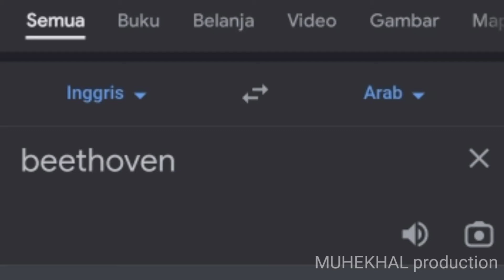jika beethoven lahir di timur tengah